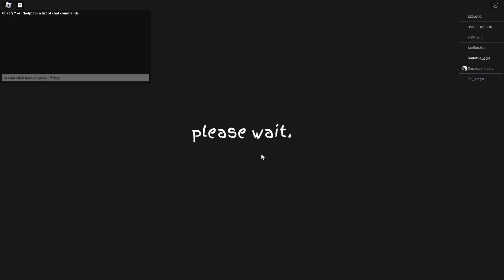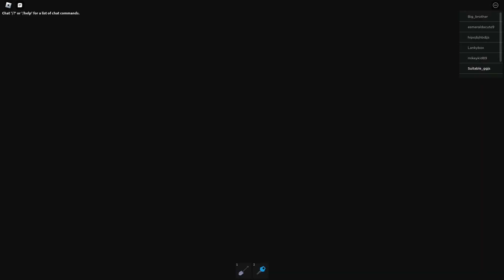Beating LAST ORDER! (SURVIVAL PUZZLE OBBY) Walkthrough (Roblox)